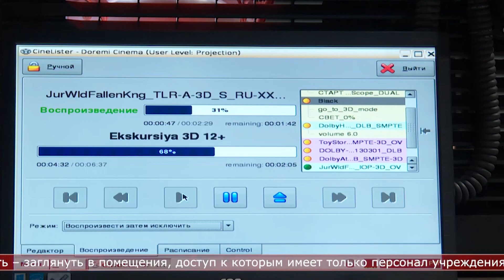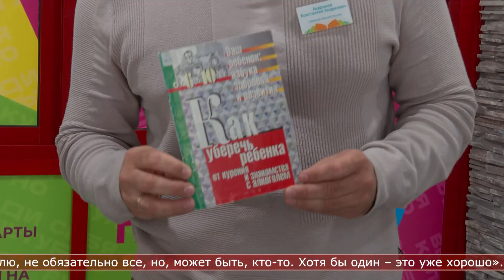23.05.2024 Юным сахалинцам показали тайные комнаты кинотеатра «Октябрь»